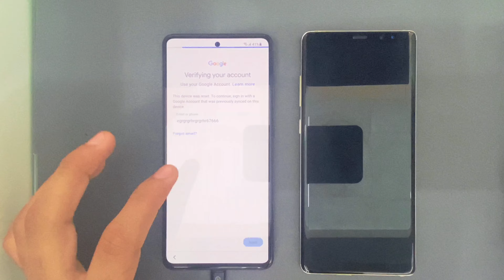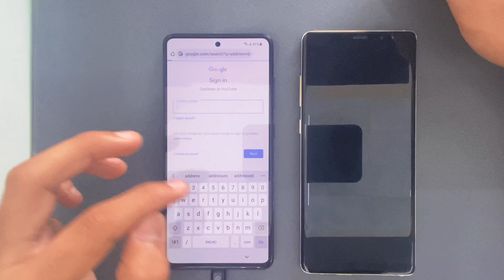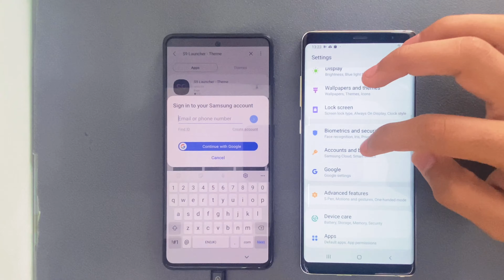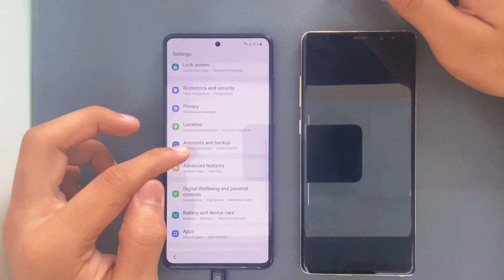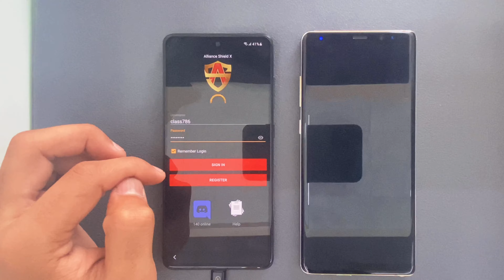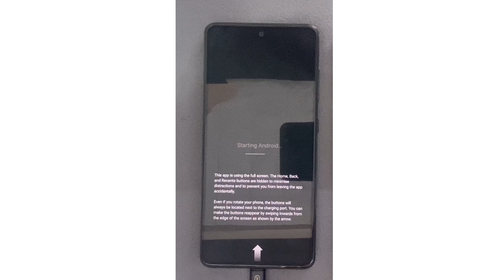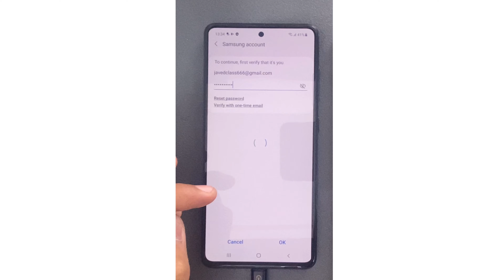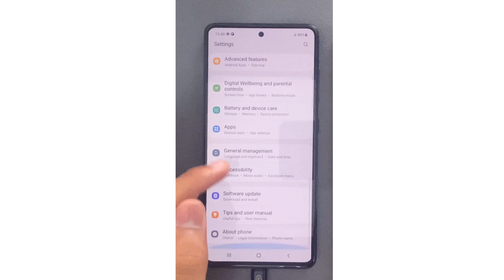Samsung All Android 11 FRP Remove Free without box | Remove FRP only 10min | 1st video.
YouTube pe ye pheli video h jisme Android 11 ka FRP remove free  m h. Plz aap video ko dekhe aor kahi bhi ap ko fake lge ya samjh m nhi aaye to comment kre dr. Team ap ke comment ka reply jarur dega.

.Samfram 1.4.3 link👇.

.Easy Samsung link 👇.

.dr. Team always make real video.

Dr. Team need A technician 👨‍🔧 .